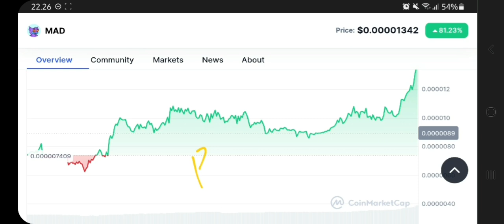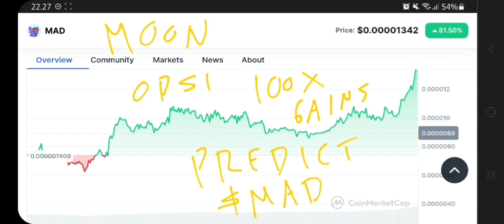MAD TOKEN TO THE MOON‼️ MAD ON SOLANA PRICE PREDICTION 100X GAINS‼️ CRYPTO TOKEN FOR BIG GAINS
mad crypto pump